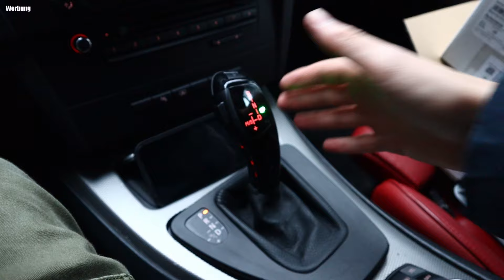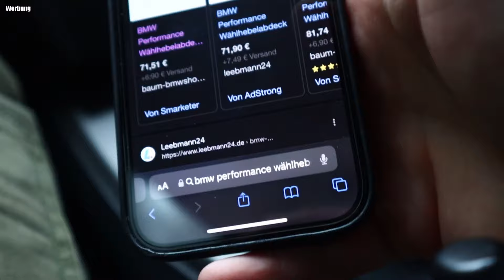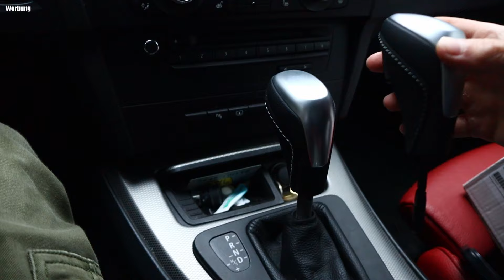BMW E90/E91/E92/E93 Performance Wählhebel nachrüsten!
Equipment:

*GoPro 1)
*Gimbal 1)

Hinweis: Dieses Video stellt keine Anleitung da. Wir haften nicht für entstähende Schäden durch Nachahmung.